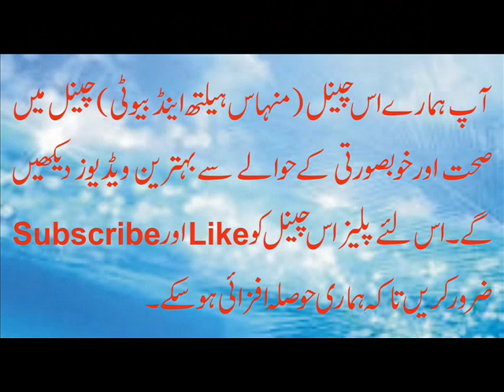Benifits of Bishops Oil. اجوائن کے تیل کے بیشمار فائدے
Benifits of Bishops Oil. Ajwain ke tail ke faiday. Ajwain ke benifits. Bahut saray faiday hain Ajwain ke tail ke. Ajwain ke oil ke faiday. bahut saray faiday ajwain ke tail ke. kali khansi ka ilaj. nazla ka ilaj, zukam ka ilaj.